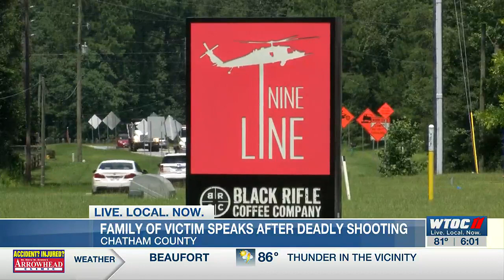2 veterans, former Nine Line employees identified in murder-suicide investigation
The deaths of two veterans and former Nine Line Apparel employees have been connected by police.